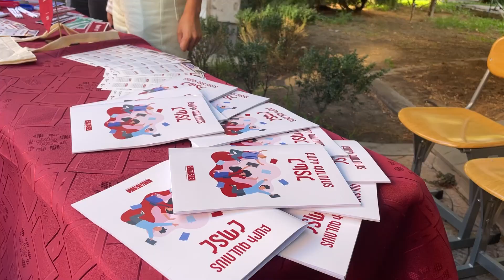2023-24 ուսումնական տարվա մեկնարկը ՀՊՏՀ-ում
Ահա թե ինչպես մեկնարկեց նոր ուսումնական տարին ՀՊՏՀ-ում❤️
Բարի գալուստ ամենաջերմ համալսարան: